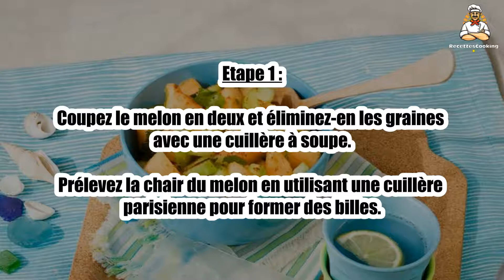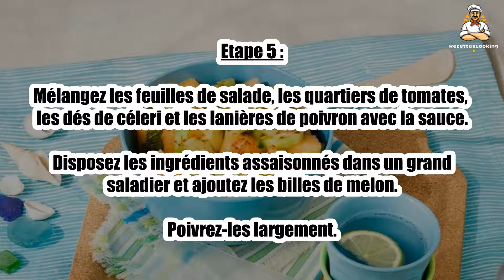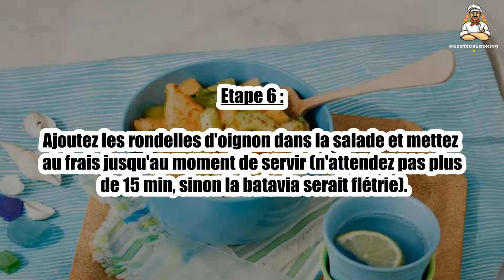Recette : Melon en salade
Bonjour à tous, aujourd’hui recettescooking.com vous présente la recette suivante : Melon en salade

Cuisson : - min

Ingrédients :

1 Melon (jaune ou vert)
2 Tomates
1 Comcombre
3 Branches de céleri
1 Coeur de batavia
1 Oignon
1 Citron
3 cuil. à soupe Huile d'olive
Sel
Poivre

Etape 1 : Coupez le melon en deux et éliminez-en les graines avec une cuillère à soupe.

Prélevez la chair du melon en utilisant une cuillère parisienne pour former des billes.

Etape 2 : Détachez les feuilles du coeur de batavia, lavez-les bien et essorez-les.

Otez les fils des côtes de céleri avec un couteau économe. Rincez-les, épongez-les et détaillez-les en petits morceaux.

Etape 3 : Lavez et séchez les tomates. Coupez-les en quartiers.

Lavez le concombre, ôtez le pédoncule, coupez le en fine tranches.

Etape 4 : Epluchez l'oignon et coupez-le en rondelles.

Mélangez l'huile et le jus du citron. Poivrez et salez.

Etape 5 : Mélangez les feuilles de salade, les quartiers de tomates, les dés de céleri et les lanières de poivron avec la sauce.

Disposez les ingrédients assaisonnés dans un grand saladier et ajoutez les billes de melon. Poivrez-les largement.

Etape 6 : Ajoutez les rondelles d'oignon dans la salade et mettez au frais jusqu'au moment de servir (n'attendez pas plus de 15 min, sinon la batavia serait flétrie).

00:00 Recette : Melon en salade
00:20 Informations sur le temps de cuisson
00:32 Ingrédients
00:46 Etape 1 : Melon en salade
01:00 Etape 2 : Melon en salade
01:16 Etape 3 : Melon en salade
01:29 Etape 4 : Melon en salade
01:43 Etape 5 : Melon en salade
01:58 Etape 6 : Melon en salade